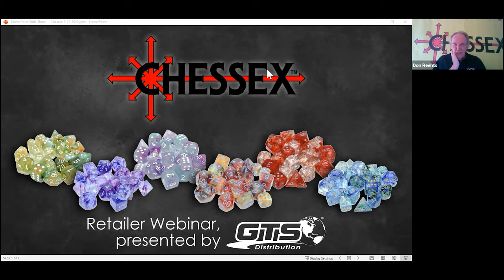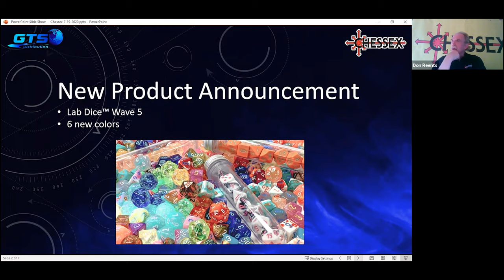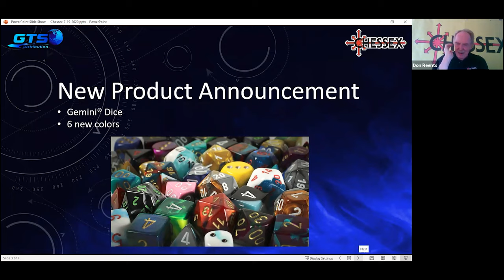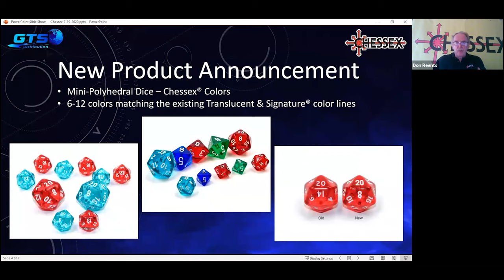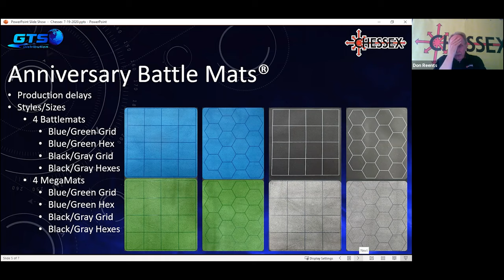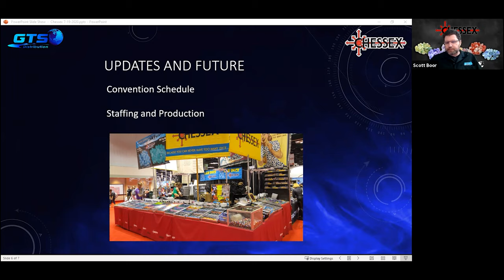Chessex - Retailer Webinar 19 July, 2021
This week we welcome Don Reents, owner and founder of Chessex Manufacturing to discuss upcoming releases for Q4 2021.

See all of the Game Accessory Products from Chessex available at GTS

Not a GTS customer retailer but want to become one? Learn how to apply for an account